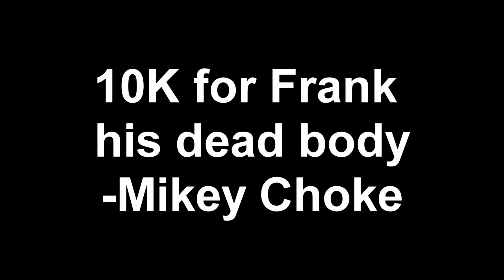Mikey Choke sent to jail unfair?!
join the goodlife server: 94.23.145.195:30120